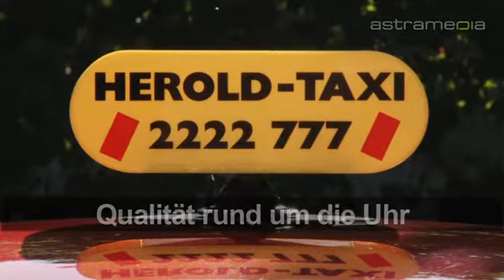Herold Taxi AG, St. Gallen; Das Taxiunternehmen in St.Gallen: VERKEHRSMITTEL: SCHWEIZ: by astramedia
Langjährige Erfahrung, ein gut ausgebildetes Fahrerteam und motivierte, engagierte Mitarbeitende sind wichtige Bausteine des Taxi-Unternehmens.